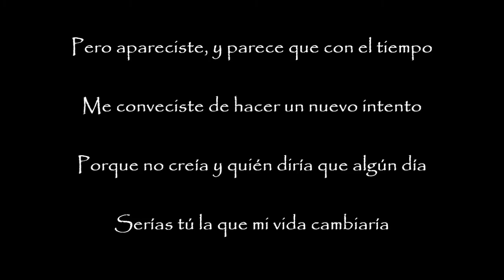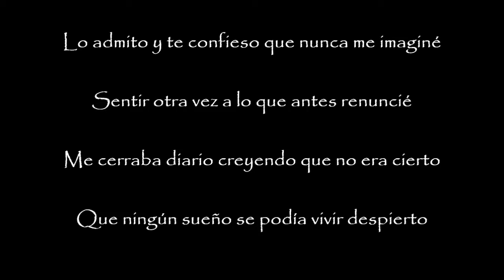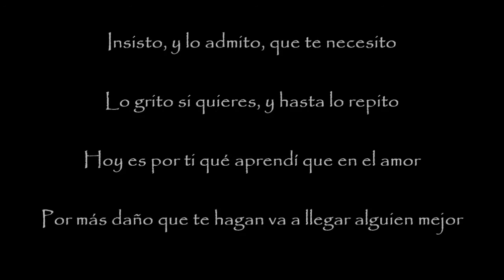Me Convenciste - Ziny Mc (Ft. Claudia Romero)